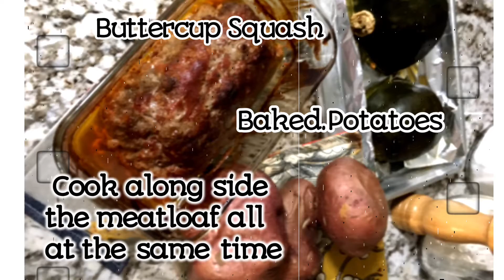Easy Meatloaf (gluten free) Made the Julie Way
Delicious meatloaf made just like grandma makes but with a twist. By using gluten free cereal instead of crackers you have a fantastic flavored meatloaf.